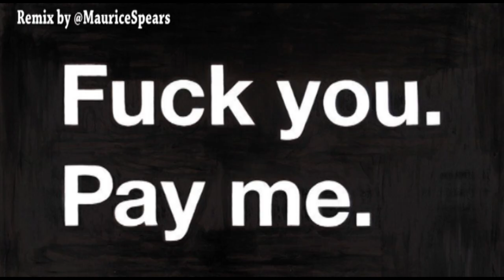Gegard Mousasi - Show me the Money REMIX